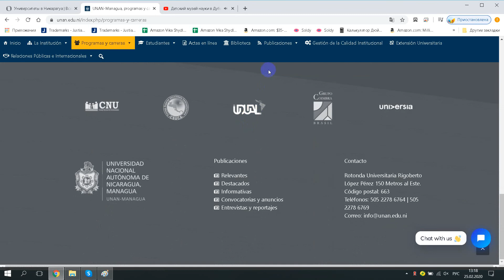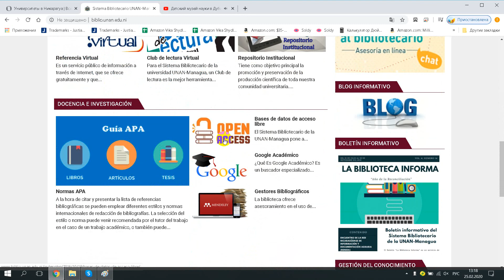Universidad Nacional Autónoma de Nicaragua Managua